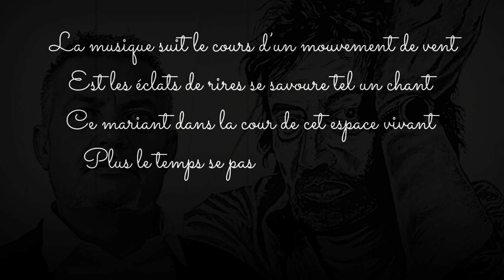Chante - Barry Love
« Chante »
Chante pour les rendre heureux, donne pour voir briller leurs yeux, que ce soit dehors
ou dans un appartement , nous sommes tous des gens …
Clip réalisé à Blankenberge, ce lieu résume un temps passé, une pensée à des gens formidables que j’ai connus , des gens au grand coeur.

Texte écrit en 2009

Laurent Fontaine alias Barry Love